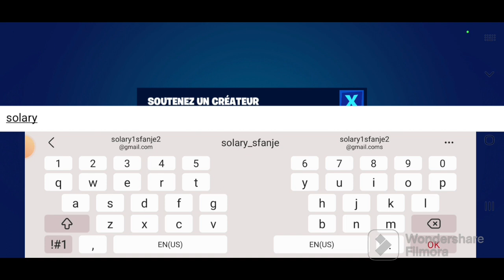boutique d'objets 31 Juil. skin galaxy cup 4 en boutique gratuit